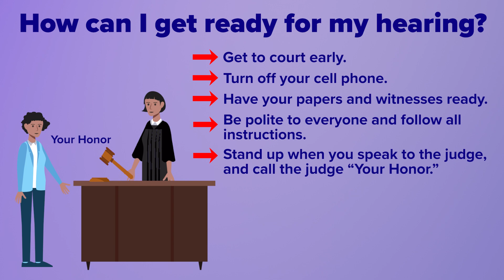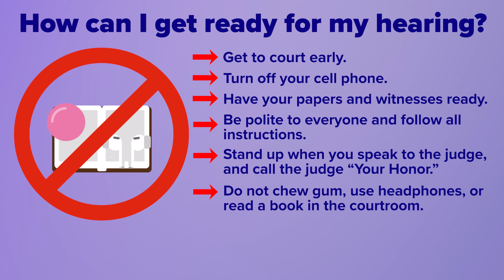Getting Ready for Your Eviction Hearing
After you file your forms with the court, the court will schedule a hearing and notify you by mail.

It is very important that you go to your hearing. If you miss your court date, your landlord will almost certainly win and you will be evicted. If this happens, a marshal can make you move out of your home with as few as 24 hours’ notice.

If you need to reschedule your hearing, you can ask the court for a Continuance.

If you miss your court date, you can ask the court to reopen your case by filing a Fee Waiver if you cannot afford a filing fee, and Motion to Open.
You can get these court forms on the Judicial Branch website or at a courthouse. If you need help with the forms, you can ask at a Court Service Center or the housing clerk’s office in the courthouse.

You will have a better chance of winning your case if you do these things:

• Organize and make copies of all the papers you need to prove your story. This includes rent receipts, letters, and perhaps a lease.
• If you have witnesses, ask them to go to court to tell the court what they know about your case.
• Take the time off from work and get a babysitter if you have children. You may be in court for between 2 and 5 hours.

How can I get ready for my hearing?
• Get to court early.
• Turn off your cell phone.
• Have your papers and witnesses ready.
• Be polite to everyone and follow all instructions.
• Stand up when you speak to the judge, and call the judge “Your Honor.”
• Do not chew gum, use headphones, or read a book in the courtroom.
• Wear your best clothes.